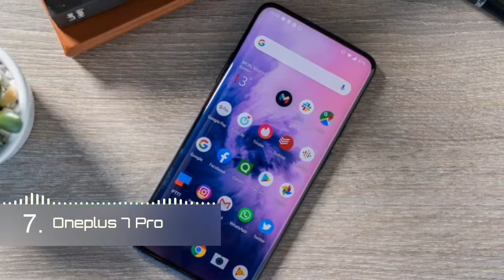Top 10 Best Famous Ringtones 2019 | Download Now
Hi! I’m Brirsh. On my channel, you will find new concept ringtone. I love new ringtones and sharing my experiences with you.

There will be a lot of contents I will upload If I will see your interested to see more. You know why a buddy upload videos and I am one of those desperate boy 👉😎.

I will provide you wallpapers, tech knowledge, phone configuration, future tech etc.

Download Link:-

1. Rockstar

2. Let Me Love You

3. Turkish Tone

4.KGF

5. Crossfire

6. Gaanja Party

7. Oneplus 7 Pro

8. Bekhayali

9. Ye Dosti

10.  Sacred Game 2